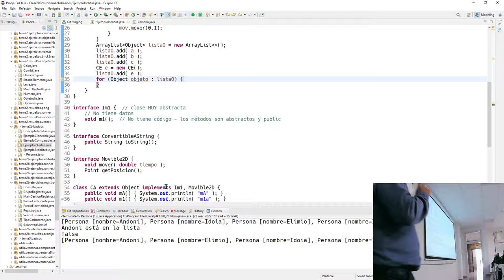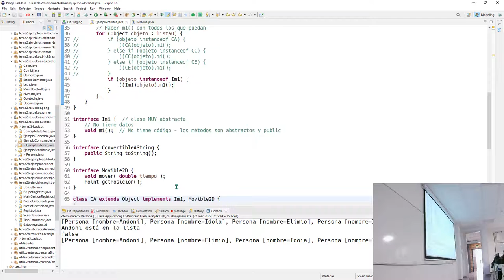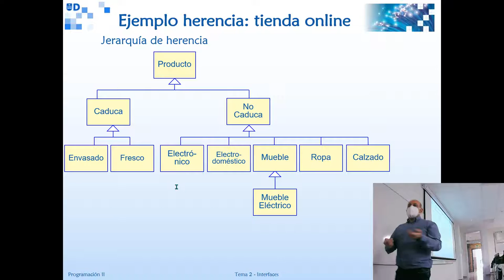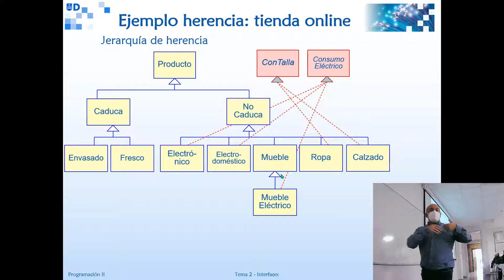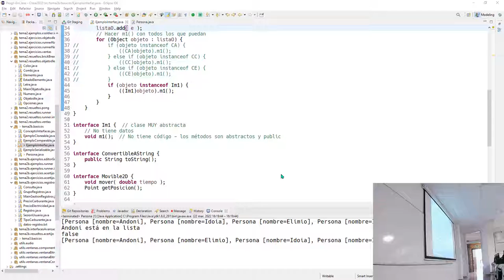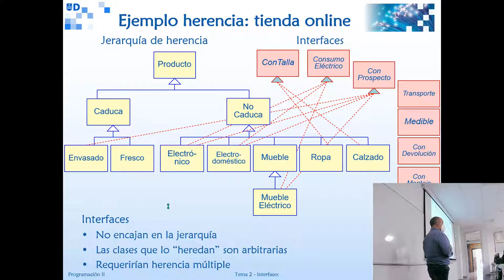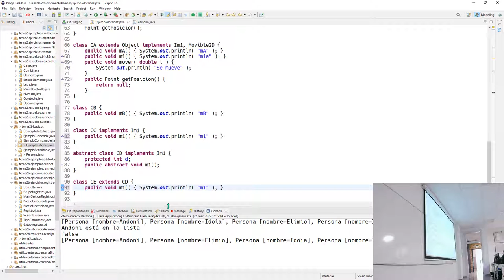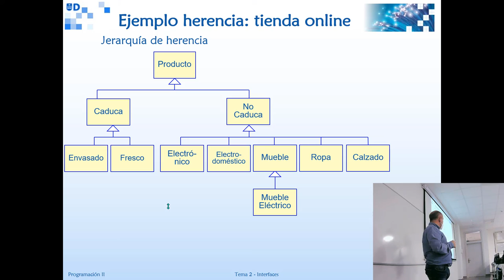Prog2 23 03 2022